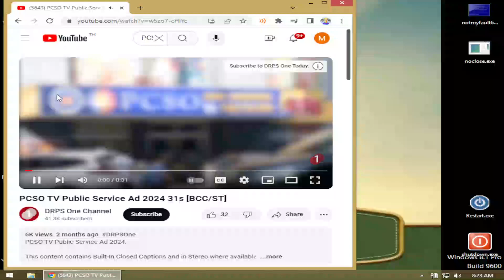PCSO LOTTO AD TVC Has BSOD VM (Windows 8.1)